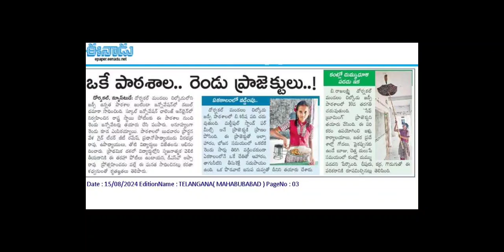our students two projects selected as best projects in mahabubabad district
ZPHS CHILKODU , DORNAKAL, MAHABAD